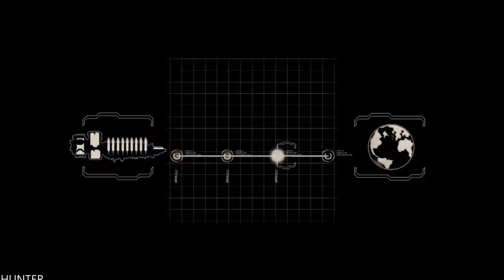Dead Space 2 [ 4K UHD HDR 60fps] Gameplay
After unearthing a strange artifact known as the Marker, Isaac finds himself on the Sprawl, a giant space station in orbit around Saturn. Unable to remember how he got here and plagued with demented visions of his dead girlfriend Nicole, he must survive another nightmarish outbreak of Necromorphs as he fights his way towards an answer he hopes will end all the chaos.
PC SPECS:
- cpu: INTEL i9 9900K 4.86ghz
- mainboard: ASUS ROG STRIX Z390-F GAMING
- vga: ASUS RTX 2080 Ti Strix OC 11GB
- ram: KINGSTON PREDATOR DDR4 32GB 3466 MHZ CL15
- ssd: SAMSUNG 970 Evo 1TB M.2 SATA 3400/1500
-hdd : WDD RED 6tb x3
- psu: EVGA 1300WATT
- cpu cooler: CORSAIR H100I V2 HYDRO SERIES
-case: Phanteks Enthoo Evolv atx + RGB LED